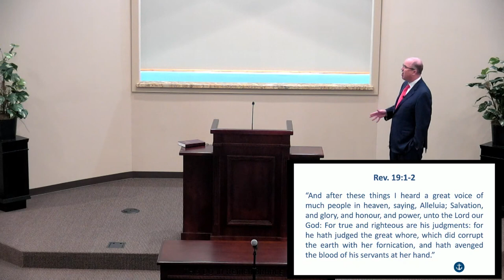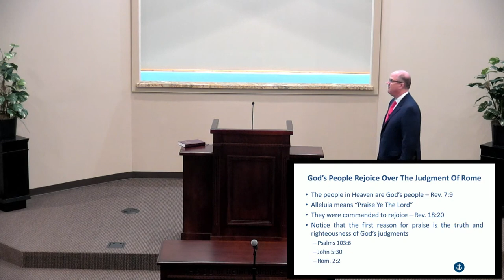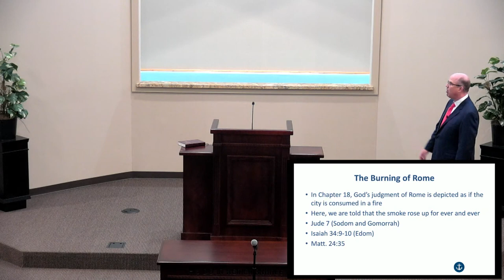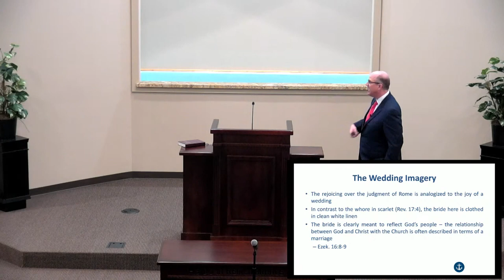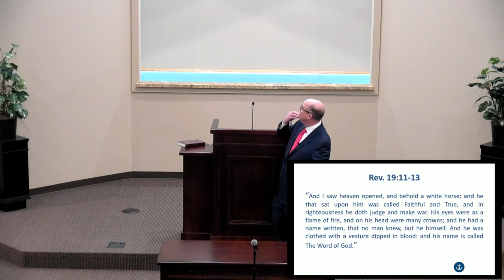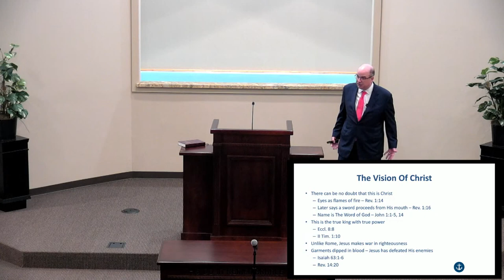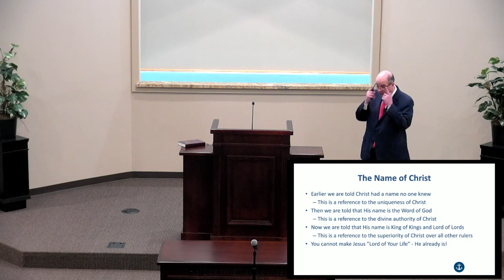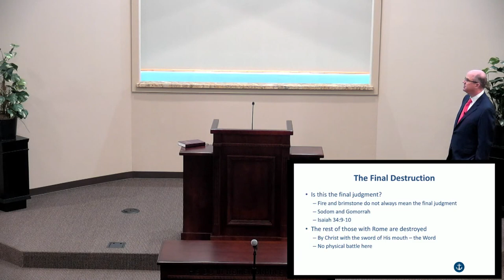Brent Benoit - Revelation 19